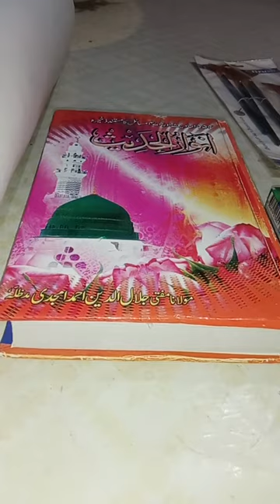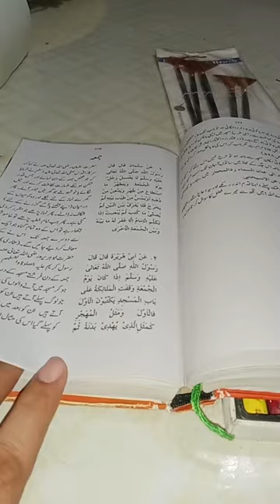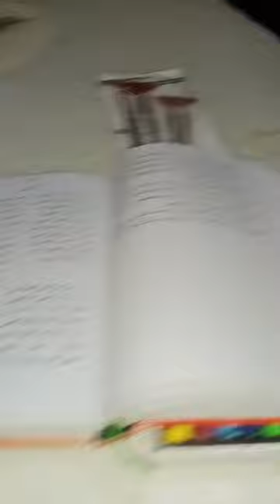my new stationary by Sulaiman vlogs